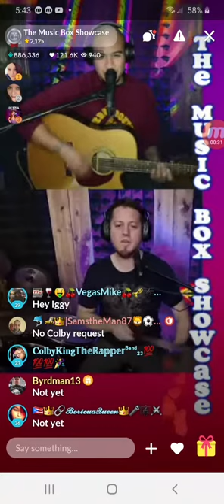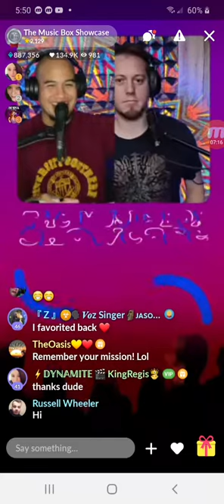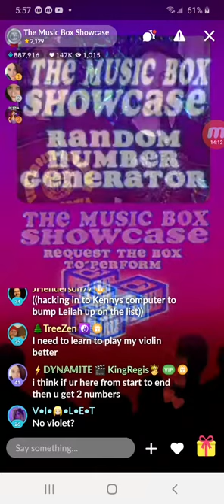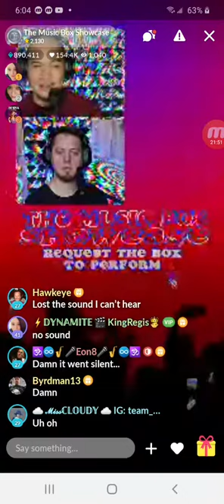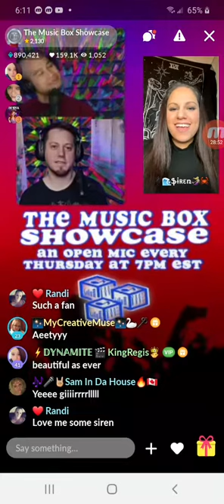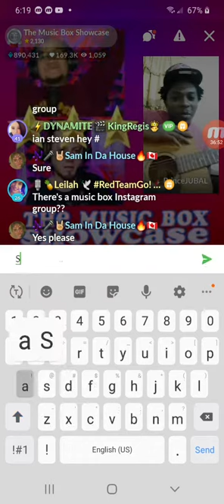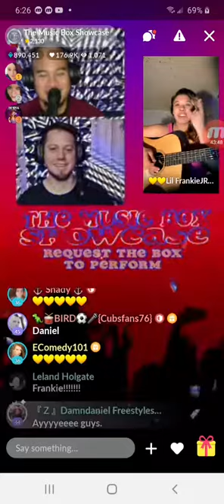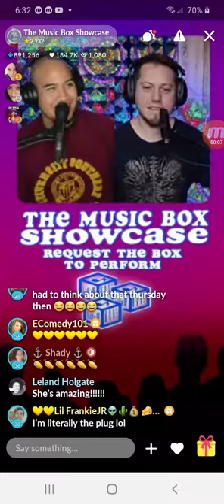1 28 3 of 4 The Musicbox Showcase